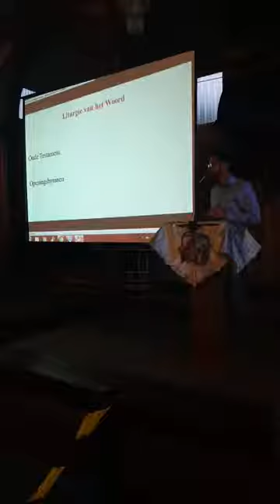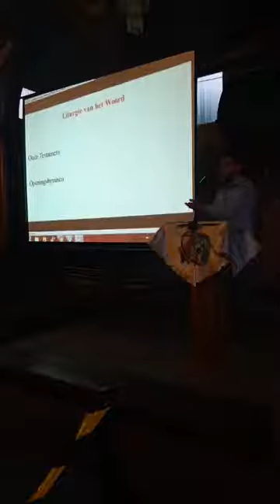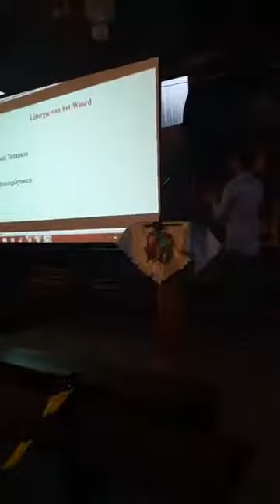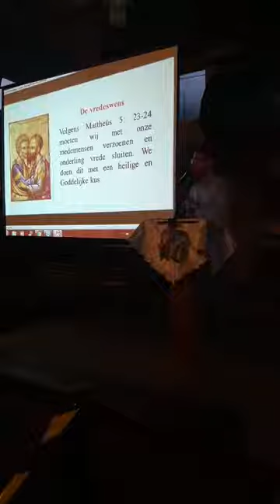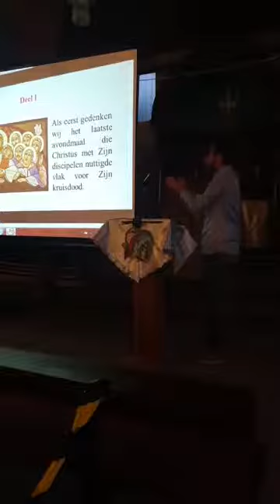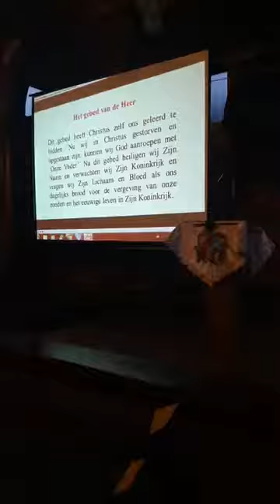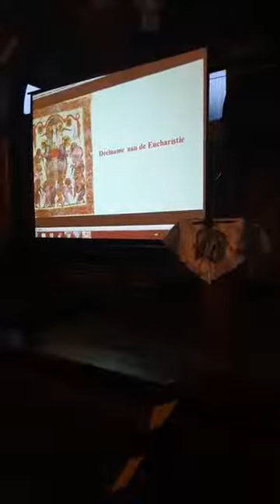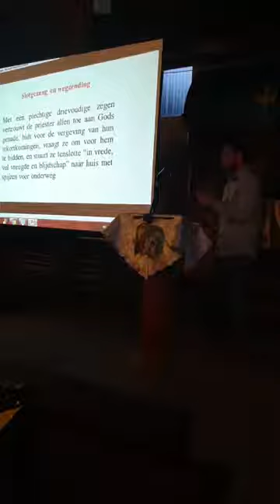Bijbellezing met Samuel Balci over 'de Qurobo Alohoyo (de Goddelijke Liturgie)'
Hoe zit het precies met de Bijbel? Is de Bijbel het Woord van God of een door mensen geschreven werk?